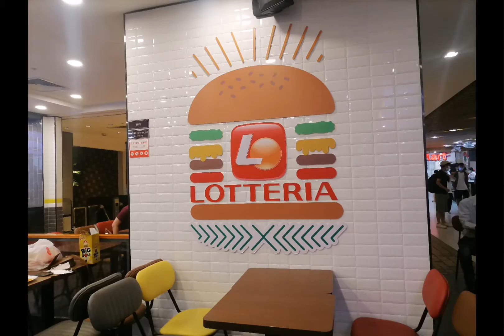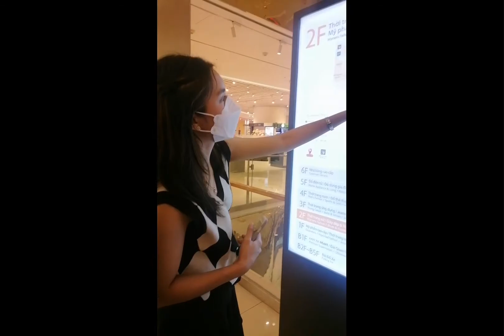🥰VIETNAM DAY 2 Aug 4 2022 ( Part 1) Lotte Center Hanoi